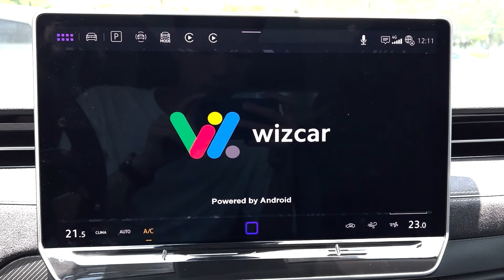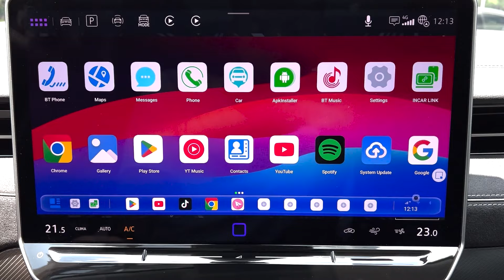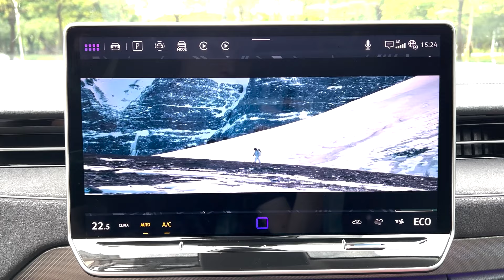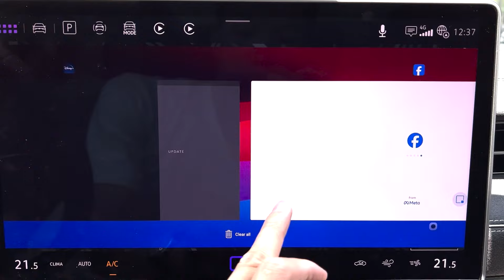How to watch YouTube TikTok Netflix Amazon Prime video on Volkswagen iD7 2024 ?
Notes:
WIZCAR M3 a device that can add Youtube,IPTV, Tiktok, Netflix and Amazon Prime video,Android Auto wireless,Google Play Service and other apps to your VW iD series car's original display.
It's compatible with all Volkswagen iD series cars. Such as iD.3, iD.4, iD.5, iD.6, iD.7, iD.Buzz,and Skoda series cars.     (Including Volkswagen made in China, Europe, and USA).

Description:
1. Support 3000+ apps,such as music app, local map navigation, news app,online video app and other apps.
2. Support local languages apps menu.(English, Spanish,Ukrainian, Arabic, Portuguese,Chinese language,Russian, and 50+ other national languages.)
3. Support watch online YouTube video.(It needs to connect internet from your phone WiFi hotspot or put a SIM card to the device)
4. Just need connect this product to your Volkswagen's USB-C port in the center console, no need coding. very easy to use.No affect vehicle warranty